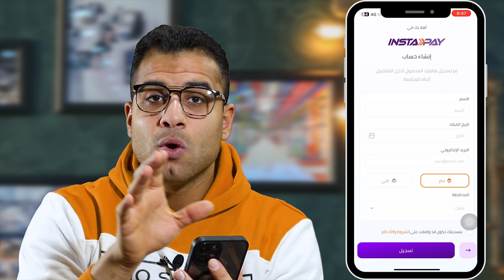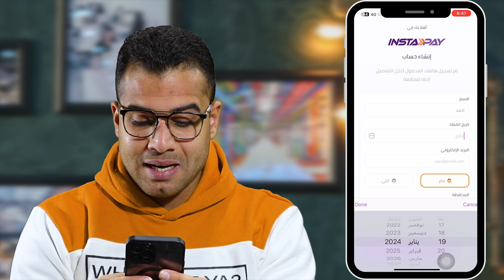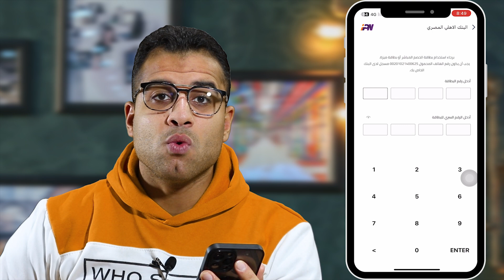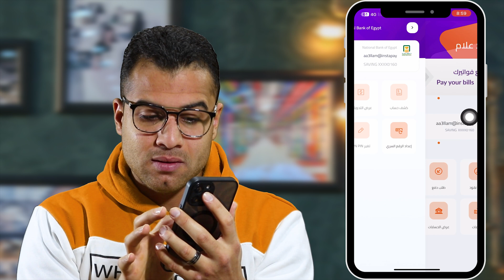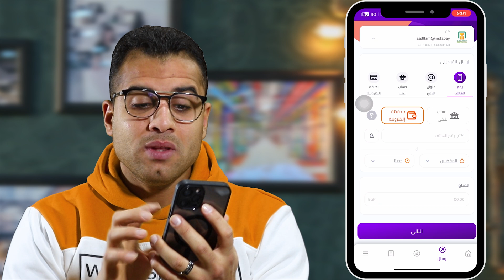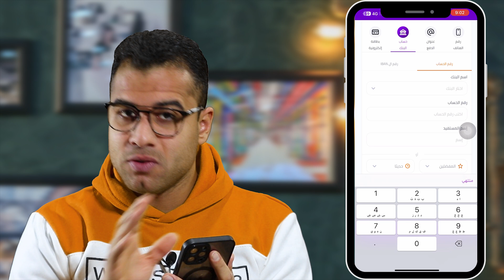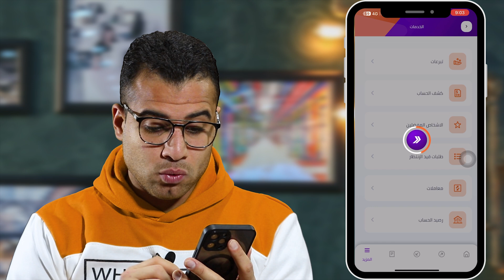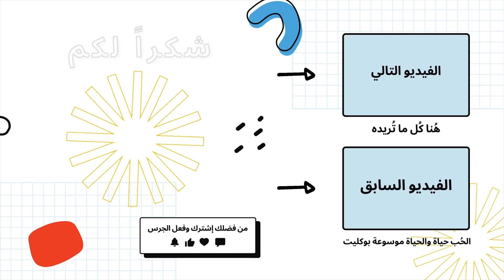انشاء حساب انستا باي آخر تحديث + شرح تطبيق instapay | برنامج التحويل اللحظي انستاباي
انشاء حساب على برنامج التحويل اللحظي انستاباي في هذا الفيديو سنشرح لكم بالتفصيل كيفية إنشاء حساب على تطبيق انستا باي، و كيفية انشاء حساب جديد على تطبيق Instapay خطوة بخطوة مع شرح طريقة استخدامه لإرسال واستقبال الأموال بشكل لحظي وآمن من خلال العديد من الخدمات الإلكترونية في عالم حسابات_المالية_الذكية مع حل مشكلة انستا باي لا يمكن ارسال رسالة.

0:02 برنامج انستاباي instapay
1:12 حل مشكله تسجيل الدخول في انستا باي
3:01 انشاء حساب انستا بعد التحديث
4:06 ربط انستا باي بالفيزا
5:17 انشاء عنوان IPA برنامج التحويل اللحظي انستاباي
5:58 تفعيل انستا باي
7:02 شرح تطبيق انستا باي

الكلمات الدلالية:
اتعلم طريقة انشاء حساب إنستاباي باستخدام أحدث تحديثات 2024 + شرح تطبيق InstaPay". ستكتشف في هذا الفيديو كيفية إنشاء حساب إنستاباي بطريقة سهلة وسلسة باستخدام آخر تحديث، وسنقوم بتوضيح التفاصيل حول تطبيق InstaPay الذي سيجعل حياتك المالية أسهل وأكثر فاعلية في عام 2024.

شرح مفصل لتطبيق InstaPay ليساعدك في تحويل من انستا باي لفودافون كاش أو حساب بنكي أو ايزي باي أو تحويل من انستا باي لميزة أو تحويل من انستا باي لفيزا.

برنامج التحويل اللحظي انستاباي,برنامج التحويل اللحظي instapay,التحويل برنامج انستاباي,استقبل وابعت فلوس فى نفس اللحظة من تطبيق انستاباي,شرح برنامج انستا باي,تطبيق انستاباي,انستاباي 2024,شرح برنامج تطبيق انستا باي